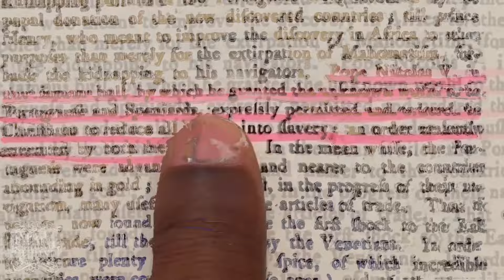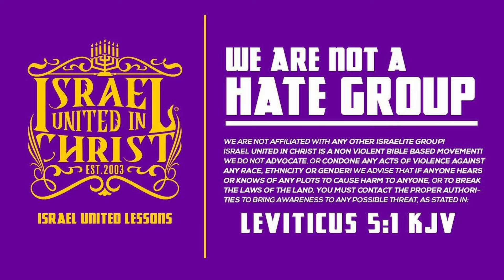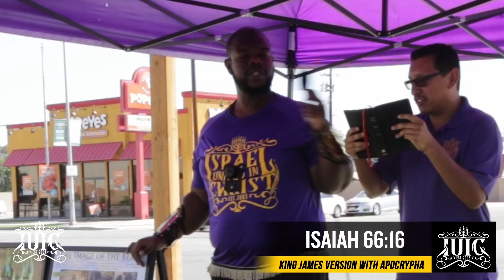Scoffer Quotes From The Koon James Version Bible! Then This Happens...@Incontextwithjimgreen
Address: 3101 N Sillect Avenue, Bakersfield, California 93308